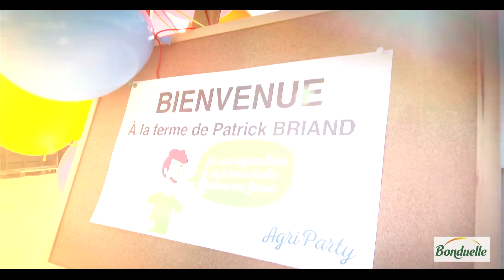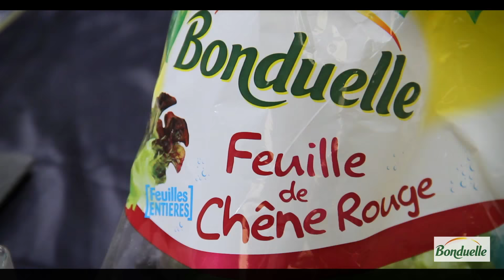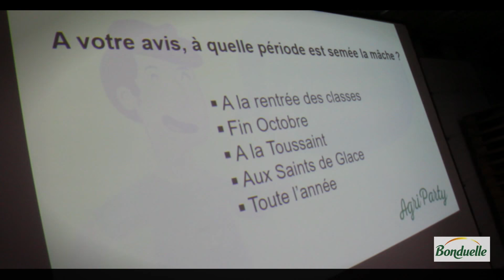AgriParty - Les agriculteurs invitent les consommateurs chez eux !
L'Agri Party est une véritable fête de l’agriculture qui réunit une centaine d'invités pour un moment de convivialité entre agriculteurs et grand public, principalement des familles avec parents et enfants. Cette journée, a eu lieu le samedi 30 septembre 2017 à Fresnay en Retz dans la ferme de Patrick Briand.